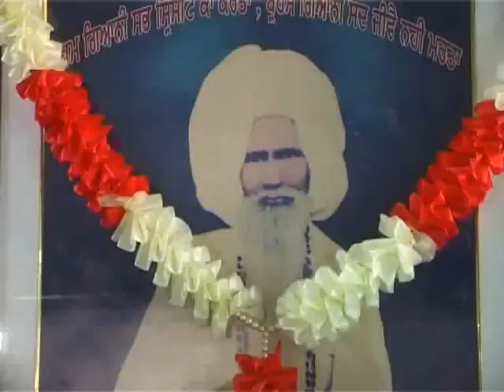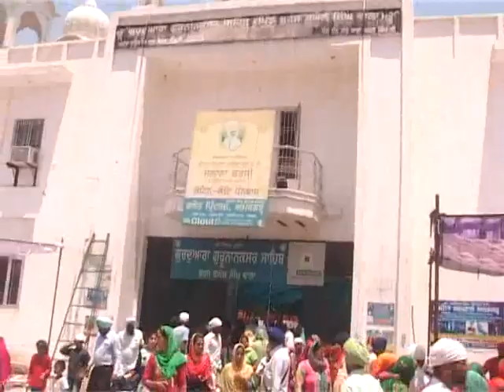BURJ BAGGEL SINGH WALA ! BARSI SANT VISHAVA SINGH JI 2019